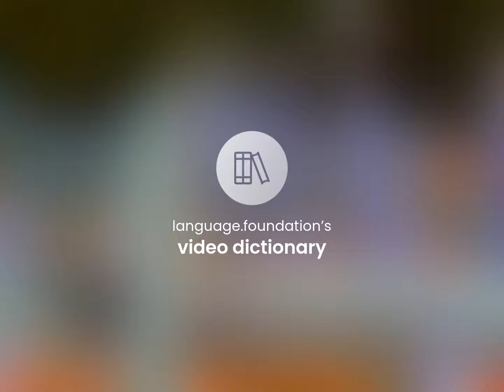Bear hug | what is BEAR HUG definition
What is BEAR HUG meaning?

Susan Miller (2023, June 11.) Definition of Bear hug